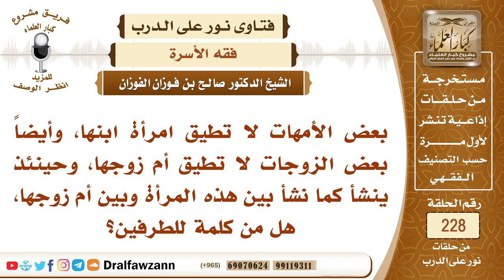4028- ما التوجيه حيال المشاكل الأسرية التي تنشأ عادة بين الأم وبين زوجة ابنها؟ - الشيخ صالح الفوزان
"السؤال: بعض الأمهات لا تطيق امرأة ابنها، وأيضاً بعض الزوجات لا تطيق أم زوجها، وحينئذ ينشأ كما نشأ بين هذه المرأة وبين أم زوجها، هل من كلمة للطرفين؟
السيرة الذاتية :
للاشتراك في قناة الشيخ صالح الفوزان

رئيس الفريق
لمشروع كبار العلماء